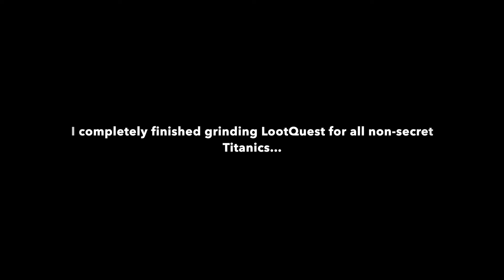First one ever - All non-secret Titanic Swords... (LootQuest)